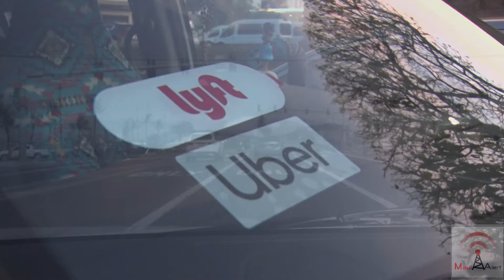Shooting Victim Explains Ordeal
An Uber/Lyft Driver Describes Shooting By Suspected Taxi Driver